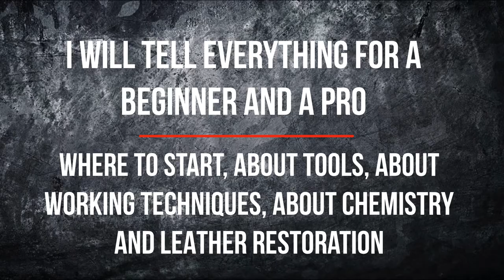Hobby by leather: training, freedom, money!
Hi, I'm Donny.
I will tell you about a wonderful hobby that will give creative freedom and financial independence.

Of course, all this does not happen immediately and you need to work a lot.
I combined it with work, and starting to receive the first orders, I quit my job and my income is growing.
And I will show you how to free yourself and do your favourite, interesting craft.

I will teach everything that I know myself. Is free!
In each video, I will give templates. And from you, I need only support. Watch my videos to the end, do not miss important details.

And you will learn how to make cool, expensive leather crafts (DIY). Which will please you, relatives and friends will bring good profit.

You no longer need to work for someone, live in stress and not sleep, thinking about unpaid bills.

Watch my channel, study and develop your leather workshop!